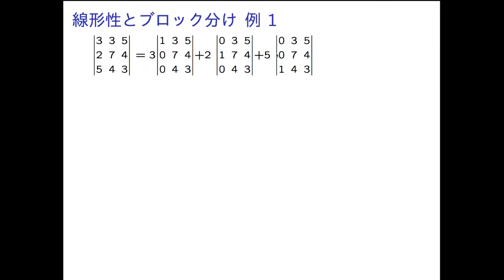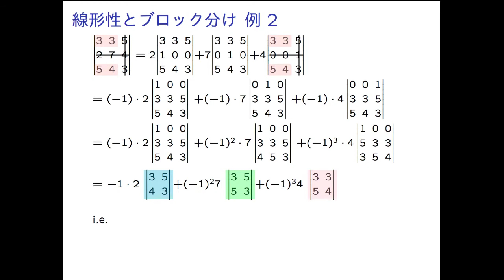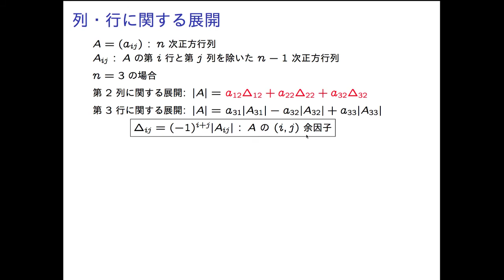LA1 4 04 Cofactor 01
線形代数I解説 余因子#01